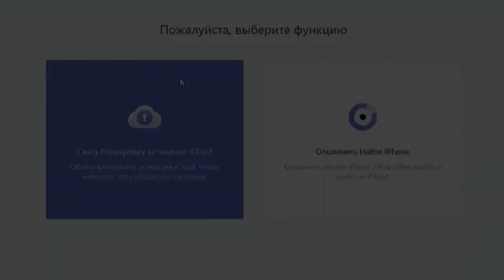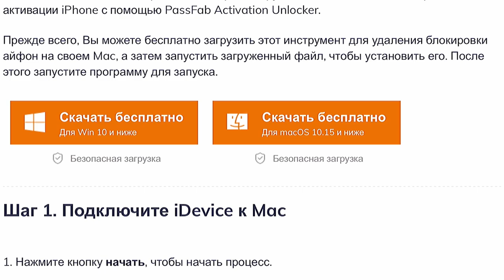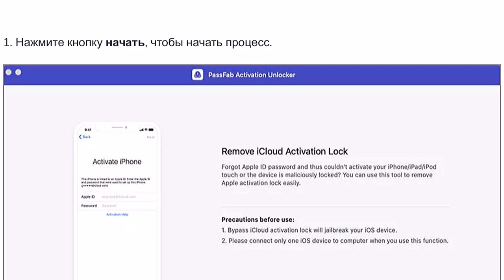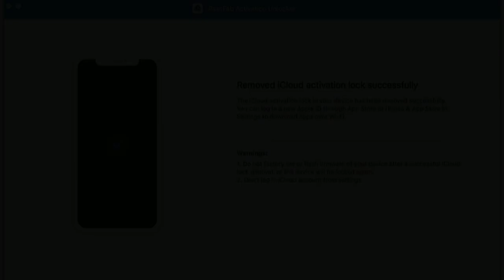Не удаётся активации iPhone. Блокировка активации 2021@AppleExperts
Данное программное обеспечение является выходом из ситуации в которых бывают очень многие пользователи iOS устройств.
Бывает такое что покупаете iPhone а в последствии он нуждается в активации по iCloud нужно ввести данные прежнего владельца.
Или путём мошенничества говорят что айфон был сброшен к заводским настройкам а по и тогу с iCloud не выйдет и блокируется телефон для того, чтобы просить денег за снятие активации самим владельцем.
Так вот эта программа поможет снять блокировку активации по iCloud на ваших iPhone/iPad.

Использовать ПО только для решения своей ситуации не использовать в коммерческих целях!